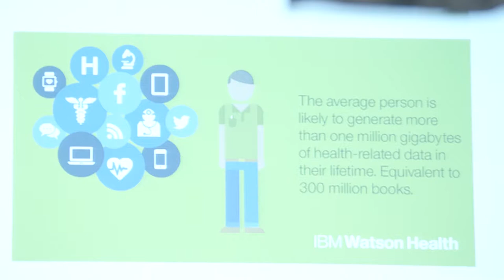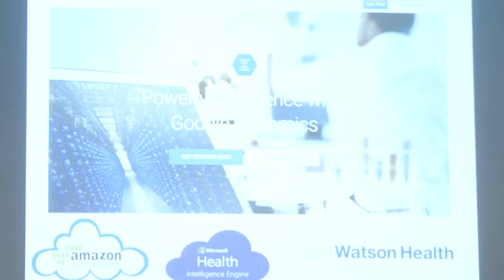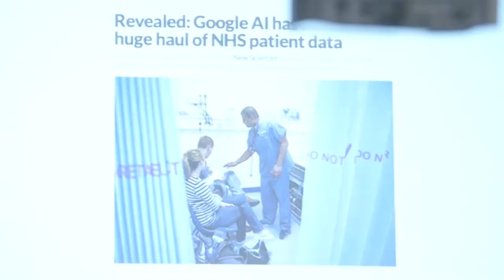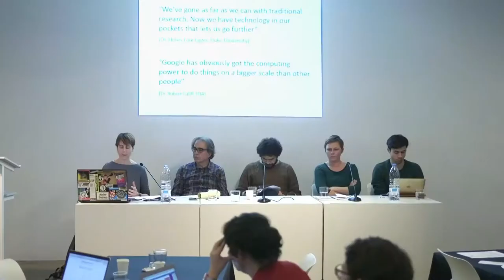BITS Symposium 2016 - Session 6 - Data Sovereignty and New Forms of Democracy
Panel discussion on data sovereignty, new forms of democracy and digitization. Panelists: Alex Hache, Jonathan Gray, Tamar Sharon, Paolo Gerbaudo, Joan Subirats. December 2016.